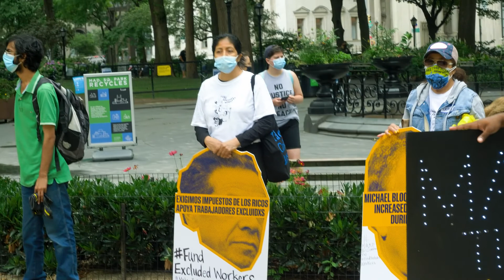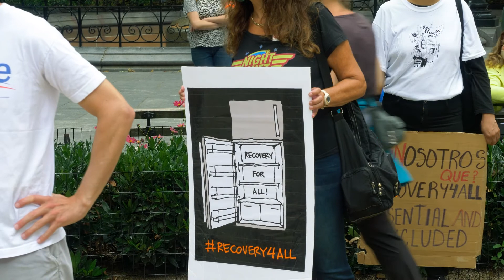THE RALLY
PART 2 SPEACHES and Entertainment. BATAL NY.